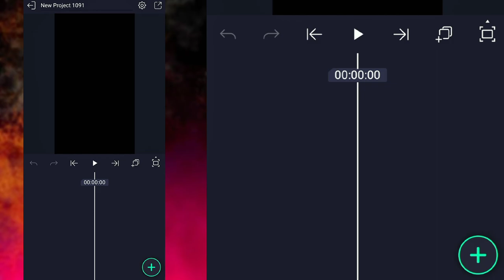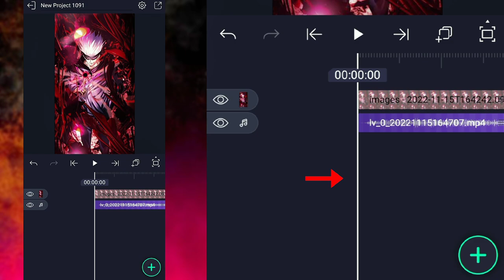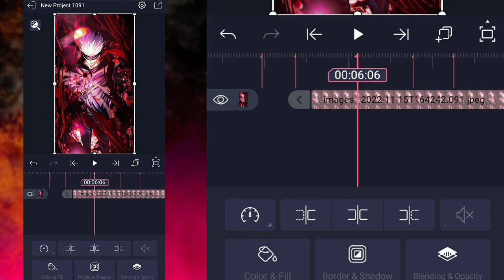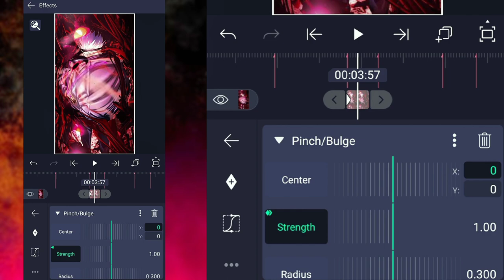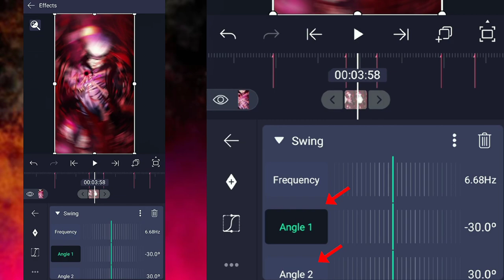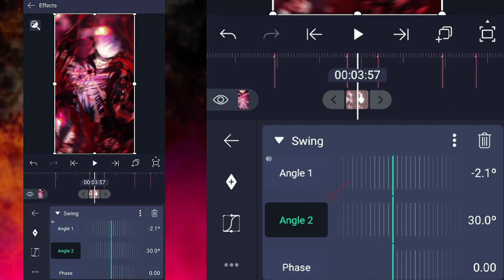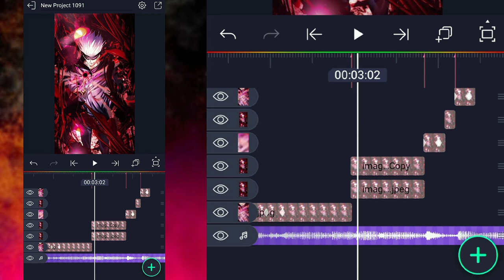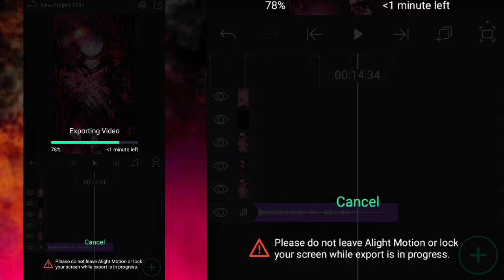Ghost Shakes Effect in Alight Motion Tutorial😱 | Shake Effects in Alight Motion | Mr TOM Playz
Title:  Ghost Shakes Effect in Alight Motion Tutorial😱 | Shake Effects in Alight Motion

⭕QUERIES⭕

• How to make Ghost Shake Effect in Alight Motion
• How to edit Ghost Shake Effect in Alight Motion
• How to make Zoom Shake Effect in Alight Motion
• How to edit Zoom Shake Effect in Alight Motion
• How to make Shakes Effect in Alight Motion
• How to edit Shakes Effect in Alight Motion
• Amv Shakes Edit Tutorial
• Velocity Edit Shakes Effect Tutorial
• Shakes Effect Tutorial
• Alight Motion Shakes
• Shakes in Alight Motion
• Shakes Tutorial
• Zoom Shakes Effect
• Shakes Preset
• Blur Shake Effects
• Amv Shakes Tutorial
• Alight Motion Amv Shakes
• Amv Shakes in Alight Motion
• Velocity Edit Shakes in Alight Motion
• Shakes Effect Alight Motion Presets
• Shakes Effect Alight Motion Xml
• Shakes Effect Presets
• Shakes Effect Xml
• TOM Playz
• Tom Playz
• TOM Plays
• Tom Plays
• TOM Edits
• Tom Edits

Paid Edits are Available...

• Ignore HASHTAGS •